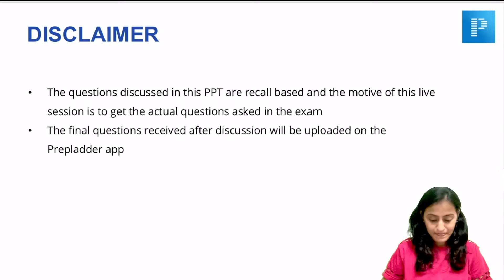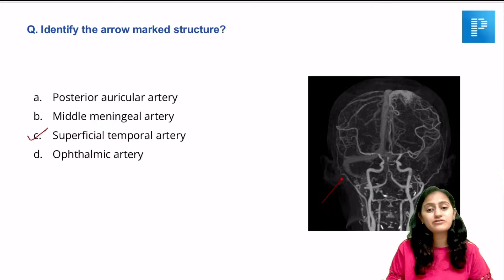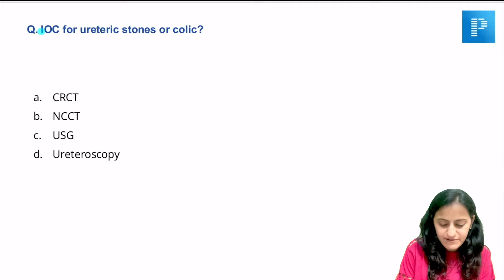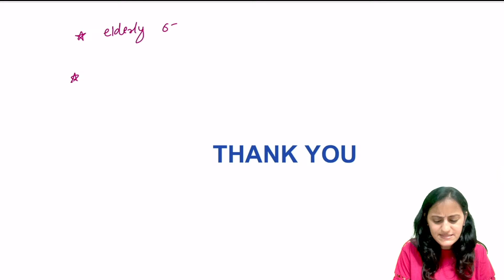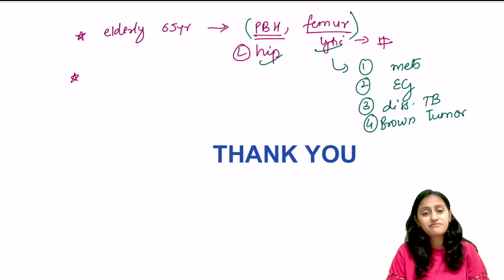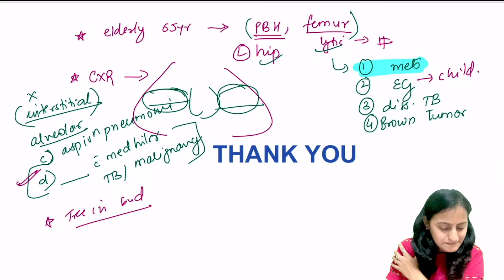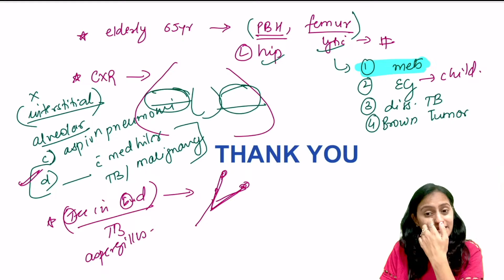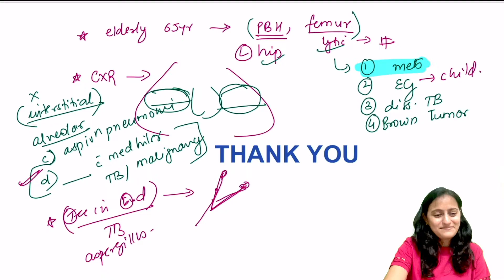INI-CET Nov '24 Radiology Recall by Dr. Nikita Nanwani🔍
📚 Join Dr. Nikita Nanwani for an in-depth review and discussion of Radiology questions from the INI-CET exam held on November 10th. We hope you find this session insightful and beneficial. Enhance your learning experience by downloading and signing up on PrepLadder. 🌟🔍💡

⭐️Planning to become a PrepLadder Elite user? Claim extra benefits now➡️

Why PrepLadder?